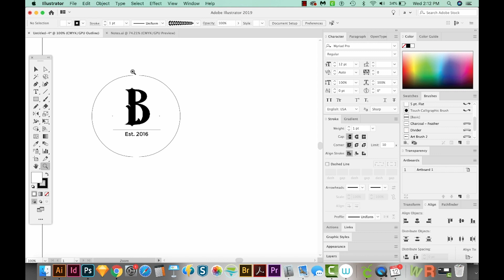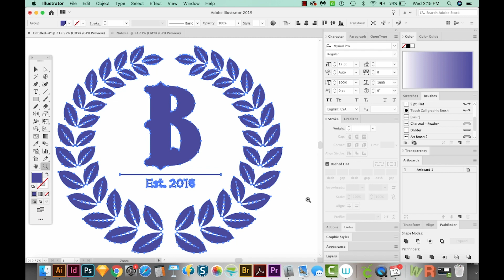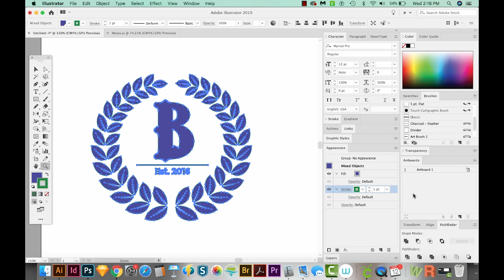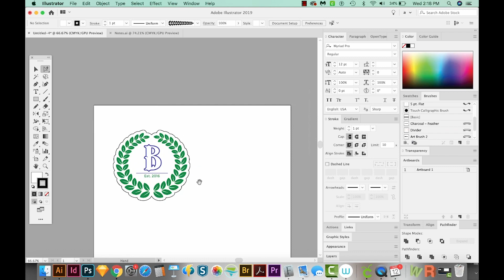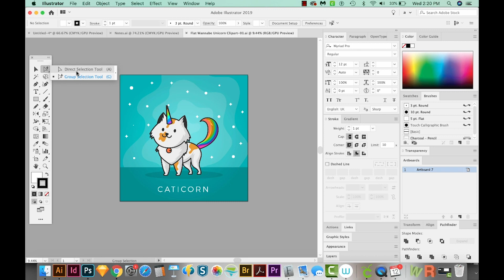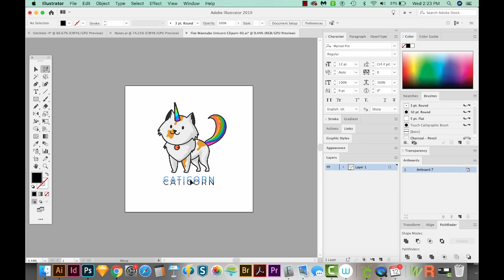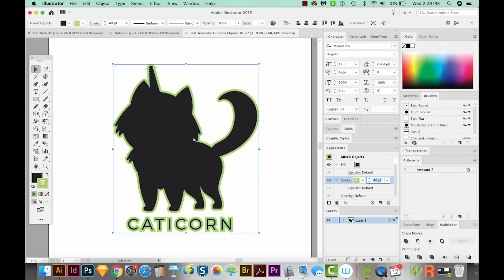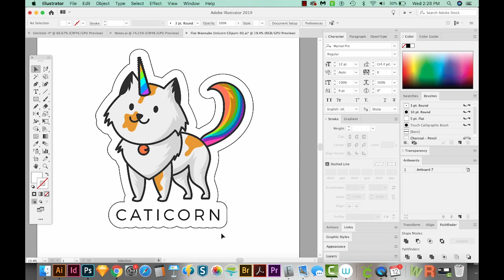How to create a contour die cut line for a sticker in Adobe Illustrator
Learn how to add extra white space (contour cut line) around your sticker design in this Adobe Illustrator tutorial!

➝ PHOTOSHOP
How to remove excess pixels from the tops and sides of your artwork in Adobe Photoshop